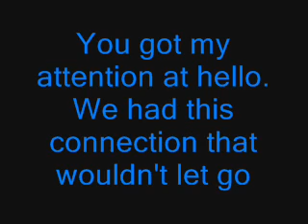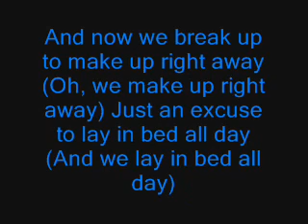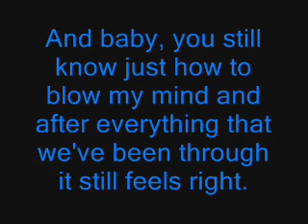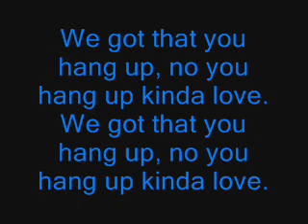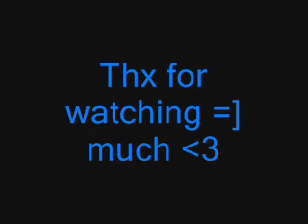Shayne Ward - No You Hang Up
enjoi!!!